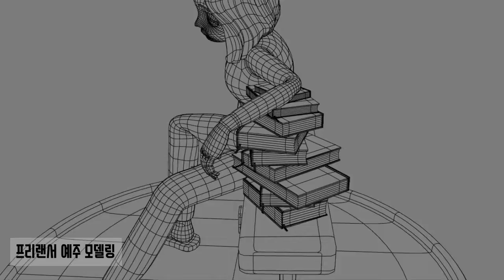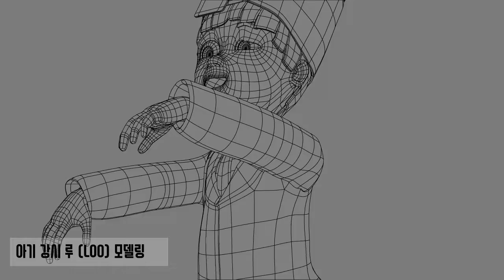Modeling Showreel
Program: Maya, Zbrush